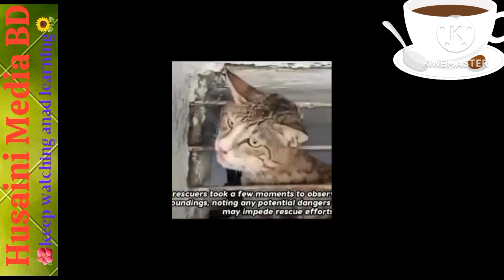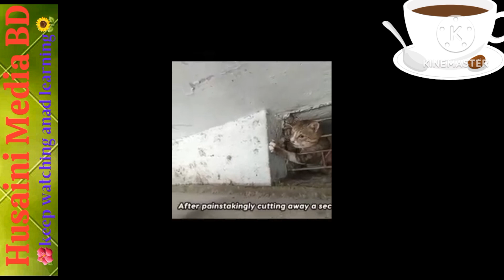মায়াতো একেই বলে